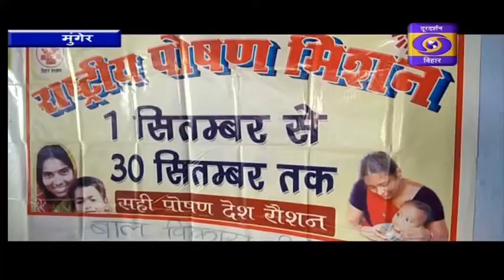मुंगेर जिले में बाल विकास परियोजना की ओर से पोषण को लेकर निकाला गया जागरूकता जुलूस.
राष्ट्रीय पोषण माह : मुंगेर जिले में बाल विकास परियोजना की ओर से पोषण को लेकर जागरूकता निकाला गया जुलूस।